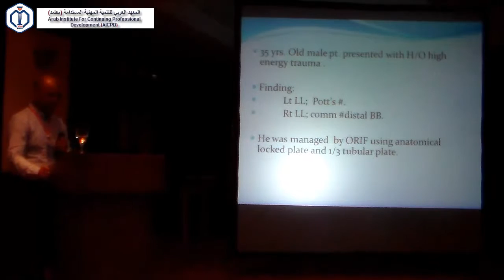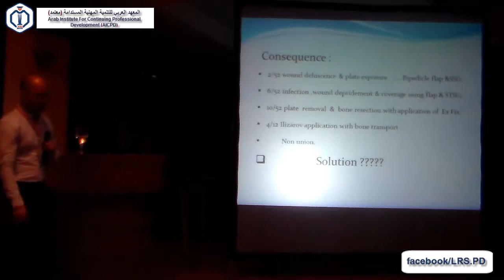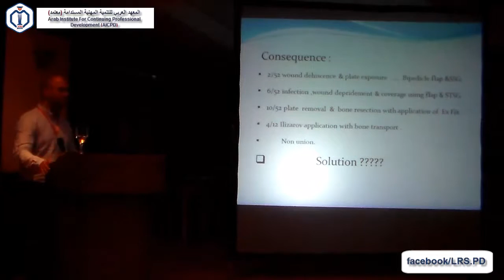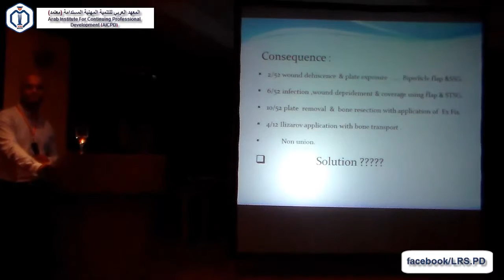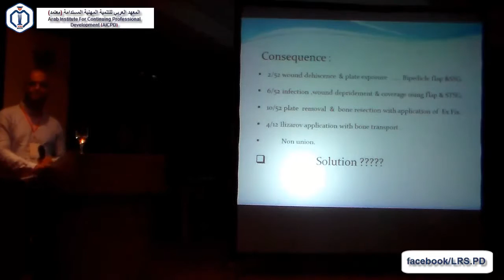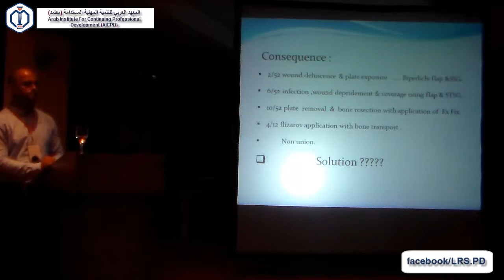2-2 Case Presentation